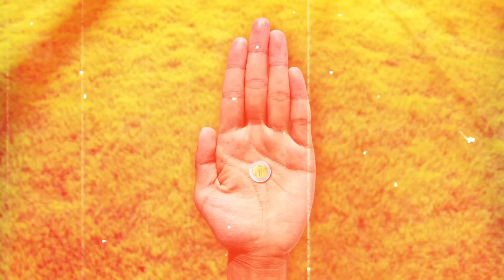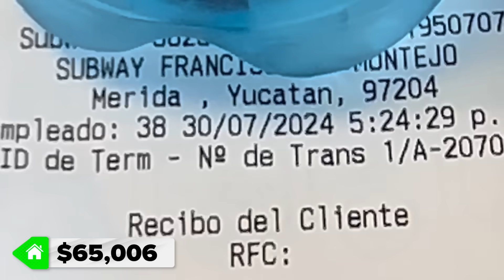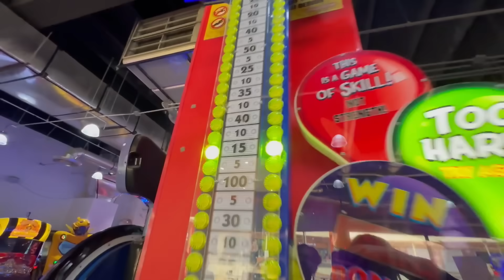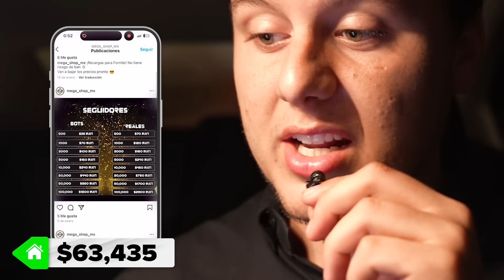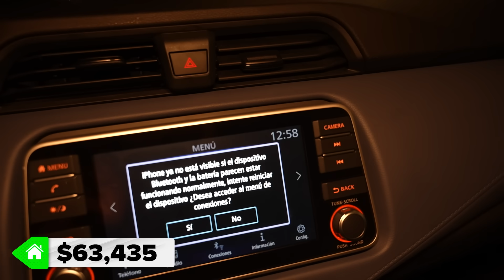Comprando Una Casa Con $1 Peso - Día 29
Ya Casí lo logramos